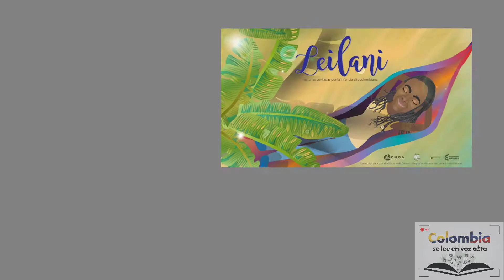Victoria, Alisson, María y Yimmy I.E Ciudadela del Sur leen "Nace un sueño a orillas del río Magüi"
Victoria, Alisson, María y Yimmy de la I.E Ciudadela del Sur (Armenia), hacen la lectura colectiva de "Leilani", una publicación de la Conferencia Nacional de Organizaciones Afrocolombianas (CNOA), que contó con la participación de la comunidad educativa de la institución. Hoy nos leen el segundo capítulo titulado "Nace un sueño a orillas del río Magüi".